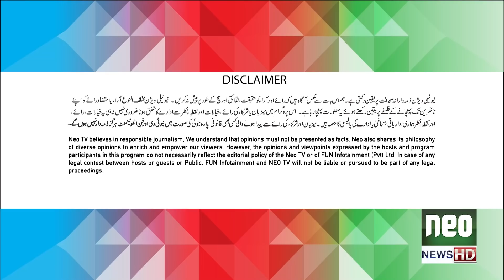G Sarkar with Nauman Ijaz | Episode 87 | Natasha Hussain & Ally Khan | 04 Dec 2021